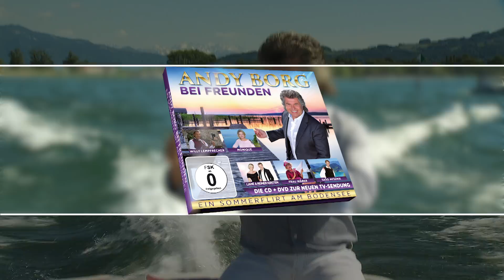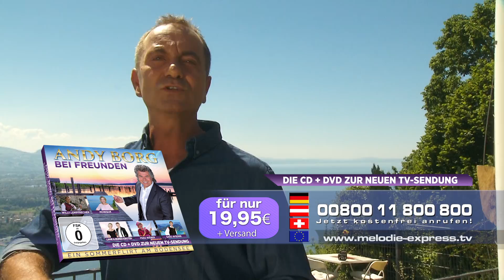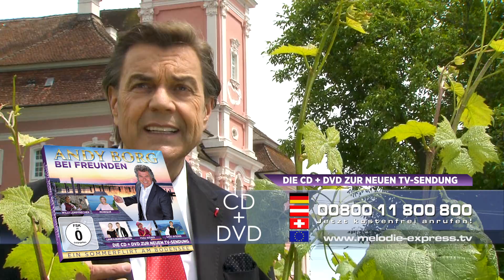Andy Borg bei Freunden - Ein Sommerflirt am Bodensee